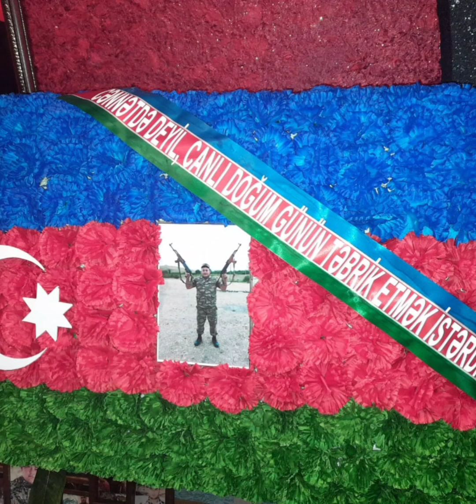Şəhid Hüseynov Ruslan Vəli oğlunun əziz xatirəsinə